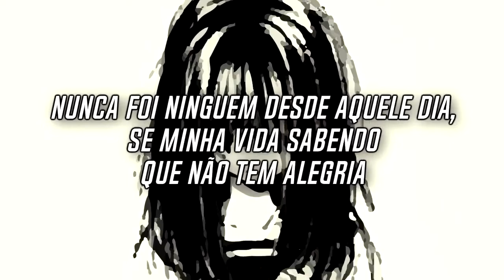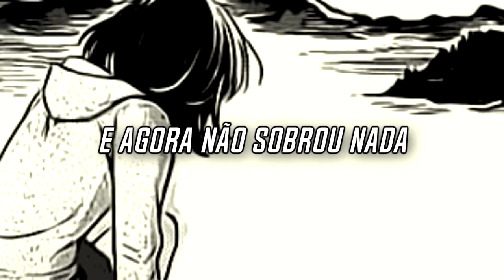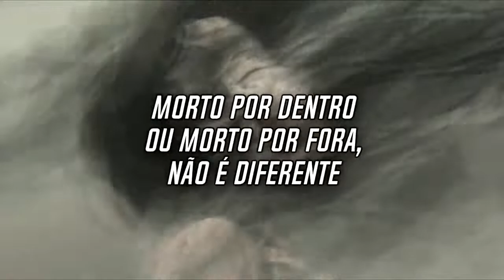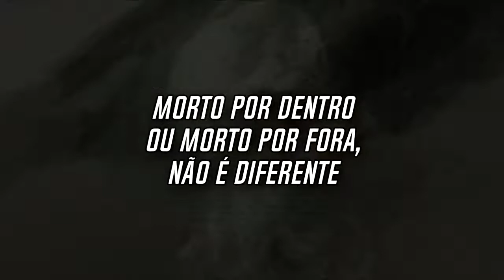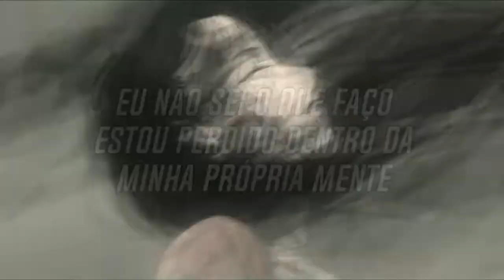DKF - Morto Por Dentro | Lyric Vídeo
desculpem se errei em algo, sou humano.

eae gente,tranquilo ? hoje trago pra vcs essa faixa que fiz com muito esforço e carinho!
Dessa vez trouxe um autoral com trechos de mangá e achei que vocês fossem gostar ♥️

Compartilha pra ajudar o canal s2

Vcs são minha família ❤️

TEAM G.R.O ♥️

DKPG NO TOPO SZ